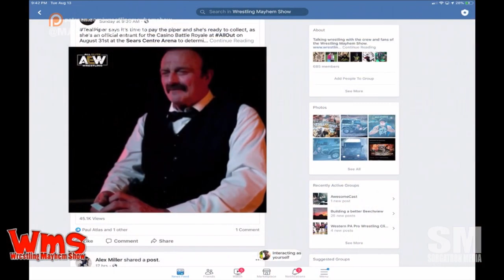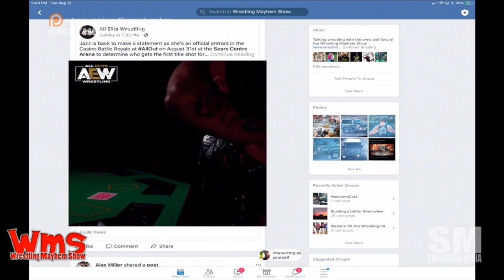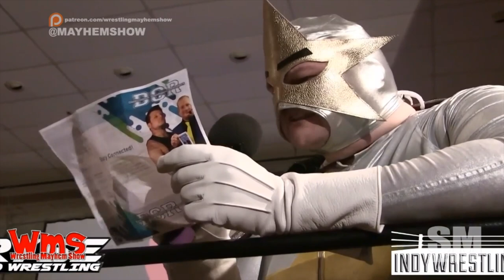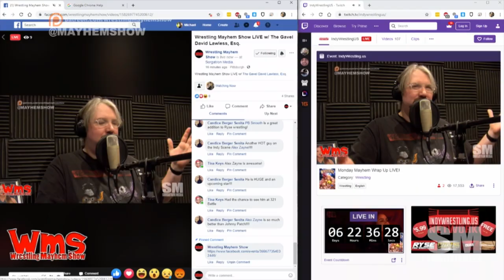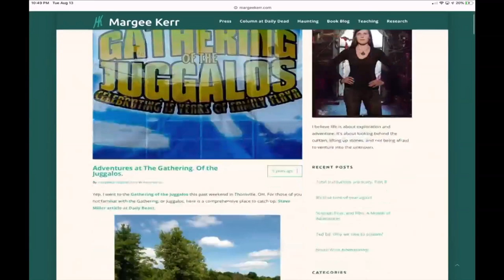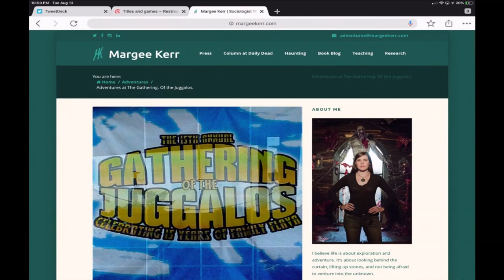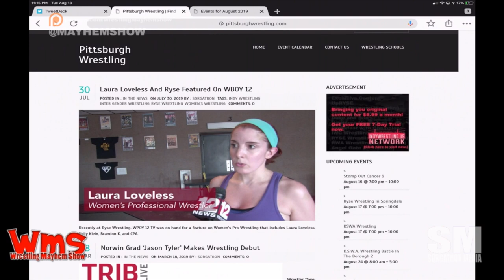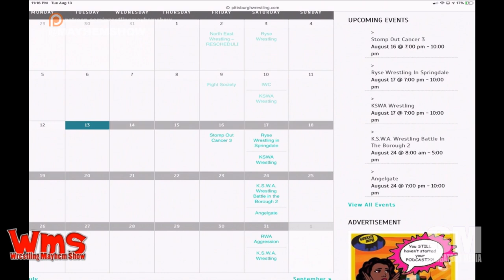Wrestling Mayhem Show 678: Big Announcements with the Gavel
The Gavel - David Lawless is on the show this week to talk about a few things he's involved with that are coming up.  They are, of course, here to talk about this week in wrestling, including:

David Lawless is talking about the importance of diversity in the wrestling ring.
How about that reveal of The Fiend at SummerSlam? We're sharing some of our own thoughts.
We're getting some "expert" insight on just how deadly the mandible claw can be.
Is WWE missing some branding opportunities with superstars like Finn Balor?
AEW has had some new announcements. Some of our crew is really excited about Orange Cassidy, but let's talk about Jake the Snake!
Jazz is coming back to TV?!?!
Our guest, David Lawless, is sharing some breaking news about who we can expect to see at Four Chord Music Festival- including the addition of a wrestling event!
Listen in for an announcement of 5 of the matches - - including a never-before-seen match-up of two of Pittsburgh's legends.
David Lawless is getting the opportunity to work with tons of great people - including his recent encounter with Jim Sterling at RYSE Wrestling.
Stomp Out Cancer is happening this Friday. We're taking a look at what we can expect from the card.
This week's Big Question: What occupational character (i.e. lawyer) would you like to see - or have seen - in the ring?
Bradley did a bad thing as a fan at a recent live event. He is here tonight to teach us how to be a good fan.
Follow our stable on Twitter: David Lawless (@GavelLawless), Bradley (@HeelBradley), and Sorg (@Sorgatron).

Want to check out the Stomp Out Cancer benefit show we talked about on the show?

Want to check out the Four Chord Music Festival show we talked about on the show?